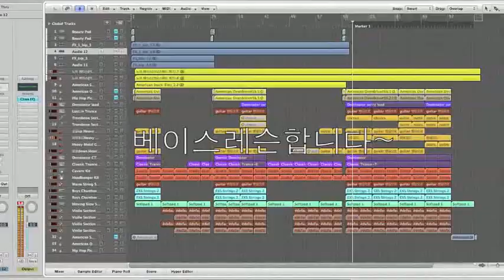ibanez srkp4 test 노아 Noah (배우고싶어요 패러디 원곡) wobble bass Hot hand kaoss pad mini2 by sang-jinn 윤상진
후원링크
여기로 카피곡 신청 해주시면 영상 올릴게용~~

배우고싶어요 패러디 베이스 이펙팅 자막 영상

wobble bass,FX synth = srkp4(Kaoss pad mini 2 + bass guitar) test + source audio hot hand
bass cleen                   = sadowsky MV5